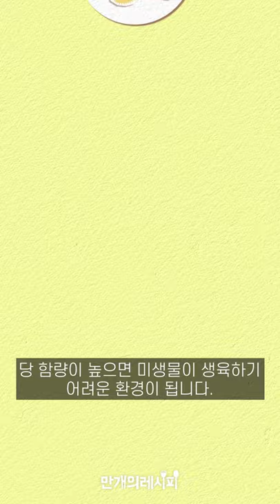[1분] 죽을때까지 상하지 않는 음식 (집마다 하나씩은 있습니다)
1분안에 요리나 식재료에 관한 모든것들을 간단하게 알려드릴게요.